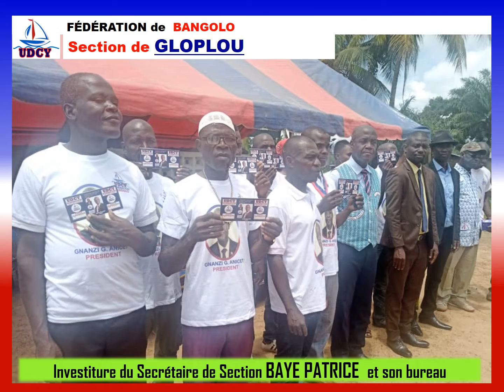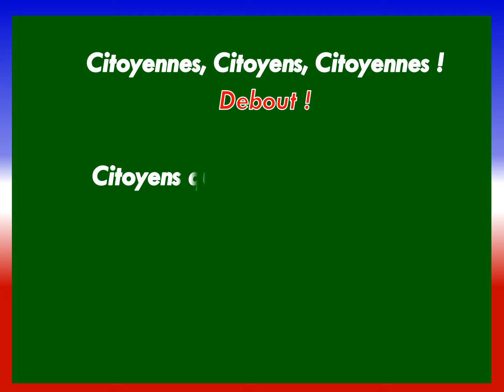INVESTITURE SECTIONS UDCY BANGOLO. PHOTOS DU 03 SEPTEMBRE 2022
Le président Anicet Gnanzi investit 4 sections de l'UDCY à Kouissra, Bledy, Glolpou et Béoué-Zibiao dans le département de Bangolo.
Les images...
Aucun droit sur la musique~dans la vidéo